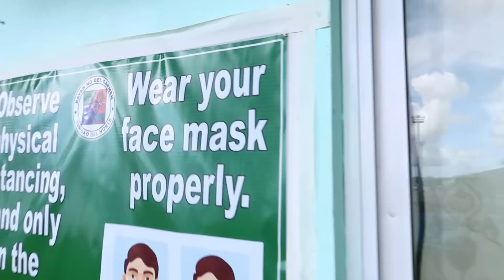Bugan Surfing sa SIARGAO!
First time nag Surf,  nag motorcycle driving sa SIARGAO!

Special thanks to TRES ISLAS HOSTEL for this unforgettable SIARGAO TRIP!
For SIARGAO TOURS and ACCOMODATION, contact them:
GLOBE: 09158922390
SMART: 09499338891